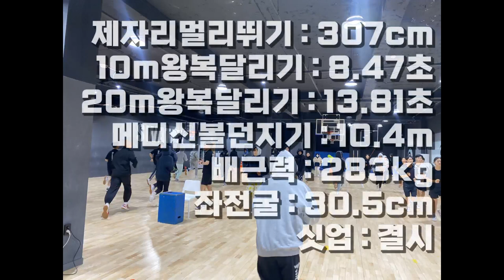자퇴하고 반수한다 질문있나? 7월테스트 5위 미사고 박정규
lovesanglee0